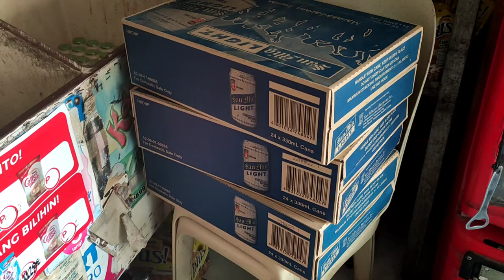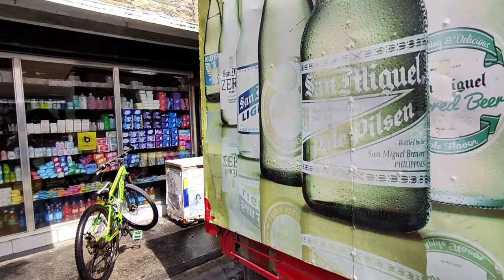SAN MIGUEL BEER PRODUCTS | RAJMA TEAM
receiving San Miguel beer products